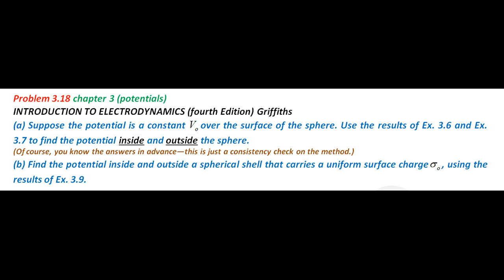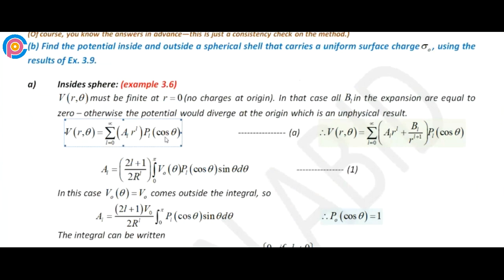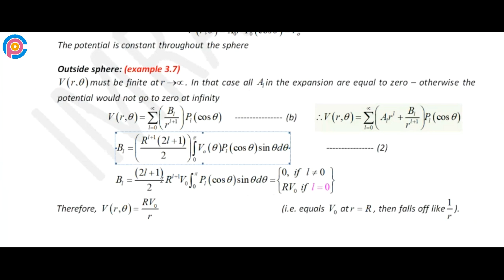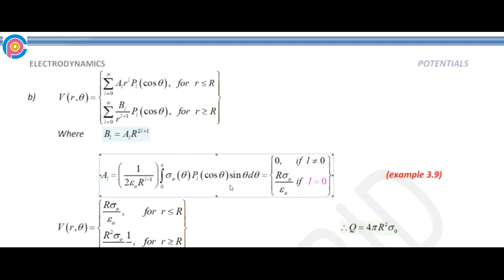Griffiths Problem 3.18 solution | introduction to electrodynamics (4th Edition) Griffiths solutions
(a) Suppose the potential is a constant V0 over the surface of the sphere. Use the results of Ex. 3.6 and Ex. 3.7 to find the potential inside and outside the sphere. (Of course, you know the answers in advance—this is just a consistency check on the method.)
(b) Find the potential inside and outside a spherical shell that carries a uniform surface charge σ0, using the results of Ex. 3.9.

griffiths electrodynamics solutions
electrodynamics full course chapter 2
electrodynamics msc physics
dj griffiths introduction to electrodynamics
physics solutions
boundary value problems in electrostatics
physics calculation problems
Introduction to Electrodynamics Chapter 3 Potentials)